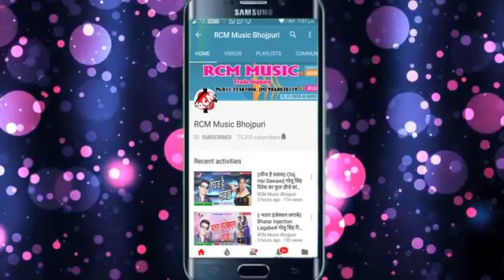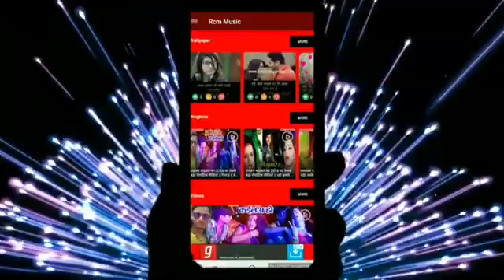रो पानी मिठू मार्शल का धूम मचा डाला वीडियो रोपनी के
रोपनी गीत नया 2019 के मिठू मार्शल के धूम मचाले वीडियो